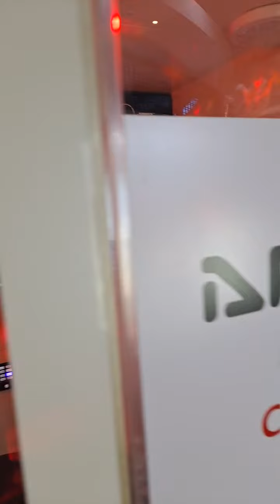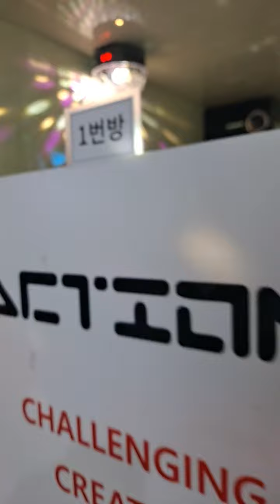Beat & Dunk: Score Results